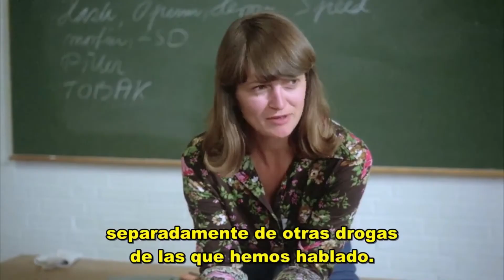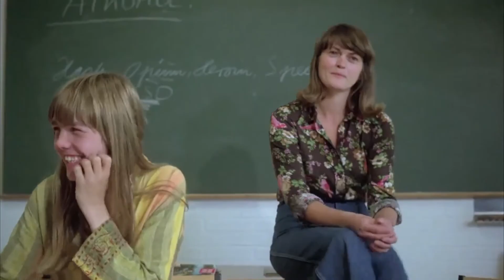You are not alone (Completa. Sub. Español) | 9 | (Du er ikke alene, 1978)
''Du er ikke alene'' es una película de culto que retrata de manera natural y sin prejuicios el vínculo especial de dos muchachos en la Dinamarca de los 70's.

Peter Bjerg como Kim
Anders Agensø como Bo

Dirigido y escrito por Lasse Nielsen.
Música de Sebastian.